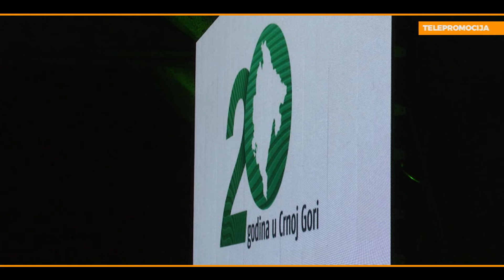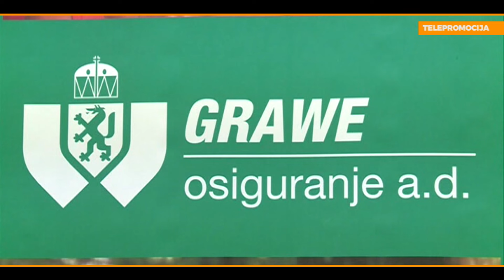MPCG175 PRILOG GRAWE osiguranje CG Proslava 20 god u CG sestrinske firme 13072024